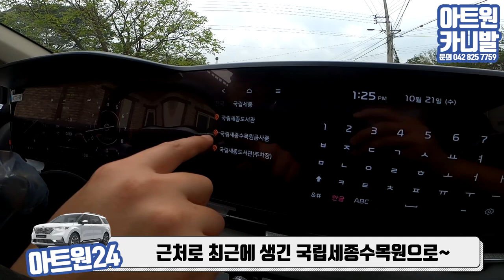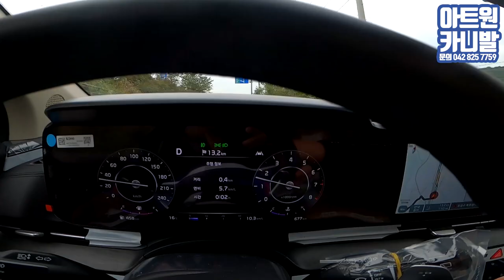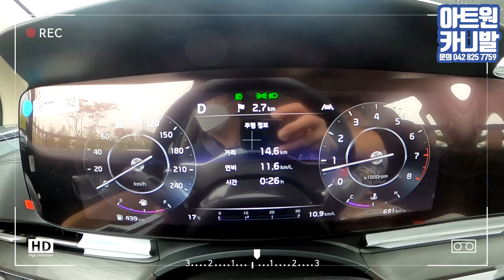4세대 신형 카니발 가솔린 9인승 출고! 아빠를 위한 운전석 만족스럽습니다.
카니발을 선택함에 있어서 고민이신 분들을 위해 짧은 영상을 찍어봤습니다.
더뉴 카니발을 1년 정도 타보고 4세대 신형카니발을 타보니 확실히 부족한 부분은 개선이 되었다고 생각이 듭니다.ㅎㅎ 또한 신형부터는 운전하는 사람도 즐거워지는 기능과 함께 정숙성을 통해 아빠들께서도 충분히 즐거운 드라이빙으로 추억을 만들 수 있을거 같습니다. 예비 카니발 오너를 고민하시는 분들도 이영상이 도움이 되어 카니발 오너가 되시길 바랍니다. 은행잎이 노랗게 변하는 계절과함께 가족과 웃음가득한 일들만 가득하시길 바랍니다. 감사합니다.

신형 4세대 카니발 튜닝관련 정보는 아래 링크에 둡니다.